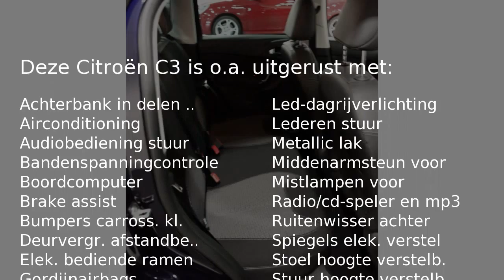Citroën C3 1.2 PureTech Collection